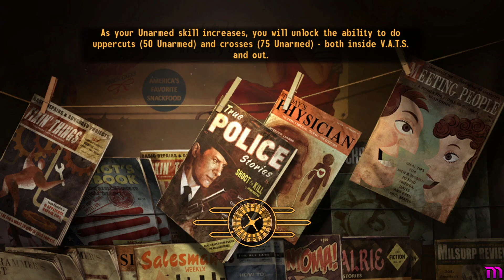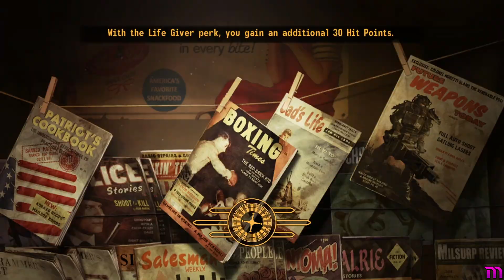Fallout New Vegas (Hardcore Mode) Part 11 - The Fall Of Black Mountain (0-Talk)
Fallout New Vegas Playthrough.
No talking, just gameplay.